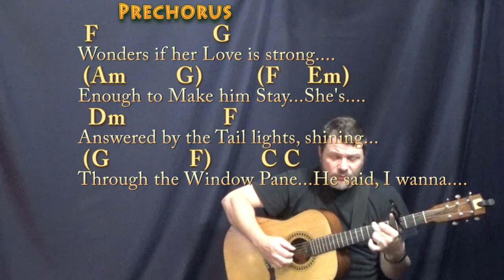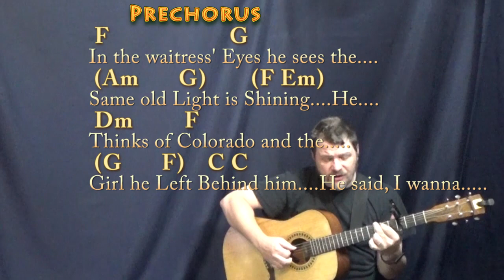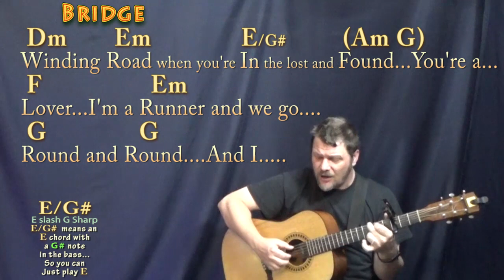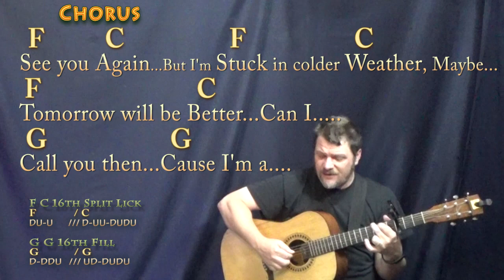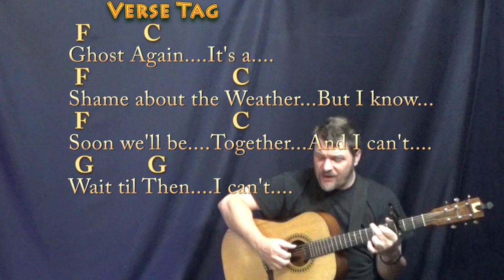Colder Weather (Zac Brown) Fingerstyle Guitar Cover Lesson with Chords/Lyrics - Capo 3rd Fret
:) .MUNSON BRIGADE SHOUTOUT! .This video brought to you in part by the "Munson Brigade" ... Many thanks to Wes Green, Ann DiBenedetto, Vermell Vain, Rich C, Brett, Will Sword, Jason PH, Arlene Krassner, Jeanette Adams, Norman Emery, Leopoldo del Castillo-Olivares, Tree of Broken Hearts, Jim in Chicago, Gemma L. Salt, Sophia Peaslee, Kurt Friedrich, Kris Meyer, Paula David Gautreau, Rhonda Markham, Brenda Gillam, Cara, Rupert Cheek, Chris Garcia, John A Lawler, Bill Gillott, Glenn & Donna Scott, Peter Bellinger, Dinah N. David, John B, Jason PH, Cheeky Promo, A Sheep No More, Brett Whiteside, Florian Lumpe, Felipe, Fun studio productions, AJ Breau, Ted Hardie, Jennifer Davis, David Horton, Annely Thayer, Juli Fahrner, Mike, Moody Wood Carving, The Lonely Mailbox, Rick Deutsch, PatSandmann, Alina Man, John Messina, Mike Newman, Larry Myers, bb_ukes, Christoph Koy, Jenny L and DW, Joshua Cutaia, Michal Brys, Shannon M, Sherrie, Ruth Farthing, Deepak Rebentisch, Jeanette Adams, Rich, Tim Hyzdu, MagsBlack, Tria, Gert Ludick, Kurt Swieder, Daniel Walker, Moody Woodcarving, Jennifer Davis, Daniel Watkins, Joseph, C. Albert Bardi, Jehan Abeyratne, Julie Morris, Barbara, Michael Krell, Papa's Mustache, Kenneth Rodman, Floyd Bingo, John Price, Julie Talbott, C. Tinnefeld, Brett, Denise Gilgannon Collins, Fenella, Jenny L, Marion Tor, Kcwold, Jen Woodworth, MARCOS SORIA, Dan Turner, R.E. Willet, Nick Pabo-Eulberg, Kevin W Andrews, Arrikairwin, Tim Sanidas, DRS JR, IVANA KUHAR, Mark Goldstone, Chris Gertiser, Deborah , Kevin Morris, William Loftus, Billl, MagsBlack, James Glisan, David Nicholas, Robert Arellanes, Paul McMaster, Mark Goldstone, Antun Krasic, Brian Benedict, Bryan Nickell, Daniel Buzard, Johanna Rennhoff, Joseph Roman, Gloria Taaca, John Carris, Jennifer MacLean, Harmony, Sam Schmidt, Richard Allan, Shiu Kee Leung, Nick Koolen, Jeremy, Steven Moreno, Kaylyn Messer, The Seubert Family, Krisztina Kreidl, Brian Benedict, Sadie Maynard, Robin S, Ann E Kuehnel, Lisa Kljaich, Gary Rice, JOHN KINRADE, Heather Torpy, Steve Maasch, Randy Korenek, Deborah Allen, Julian Maier, Lisa Murphy, Ute Karnopp, Frank Griffen, JohnstownJohnny, Lin, Austin Knowlton, Brian Freeman, Simon Repton, Misty D, Uly Nonesbane, Fiona Jack, Nigel Brown and James Nolan Powell, JR, Ken Lam, Patrick Mulroy, Tim Sanidas, Pat Sweeney, Lin, Amber Parker, Gerard Gallagher, Susan Kloss, Sara Quashnie, Nancy Madrid, Annie , Bryant, Heike Eis, Patrick, Arthur, FurKeepsMeWarm, Bill Nies, David Smith, John DeSanti, La Steph, Jesse Burkhart, Gizelle Bernier, Gary Blakely, Robert Nick, Kyle Guzy, Amanda Muller, Joy, SOPHIE, Dan, Allison Davis, Olivia Mercedes, Amy Lambert, June Elopre, Ken Mitton, Julie Owens, Kaniel 99, Larry Richards, Larry Aflleje, Sarah Quick, Kathy Reilly, Annely Thayer, Lydia Hammond, Andrzej Ciombor, Jess, John P Dale, Randy Buffington, LYNDA ORM, Tammy Thomas, Michelle McRae, Dan Barrett, and Charlie Wood!!!